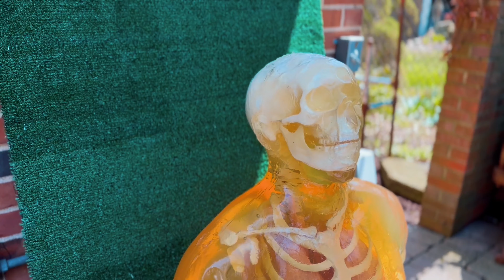is the 9mm Leshiy 2 Lethal??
Quick clip from the EDgun Leshiy Channel...